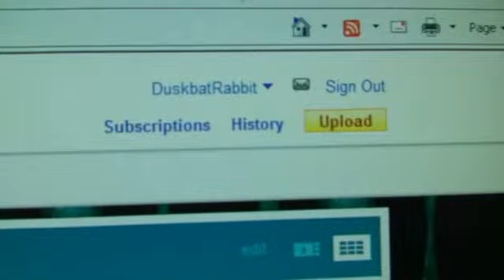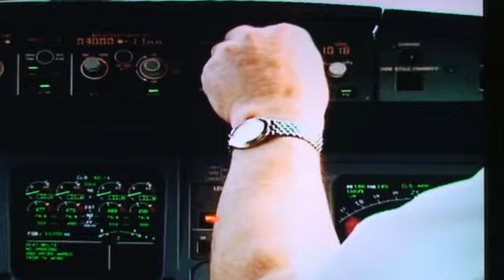pixie and opossum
my cat pixie at nite and opossums fighting in the trees